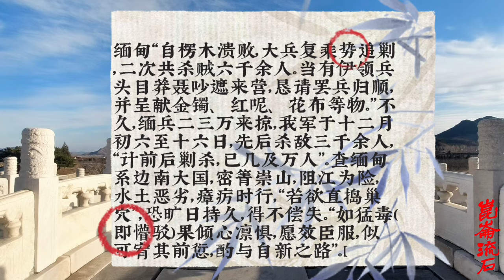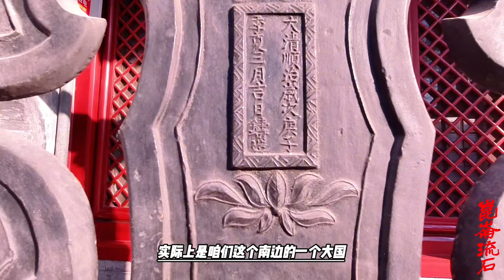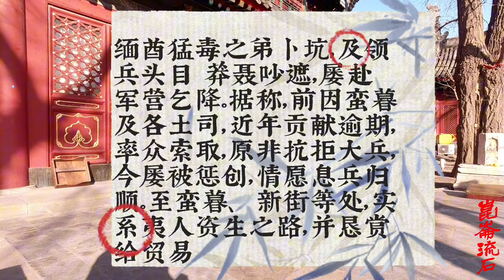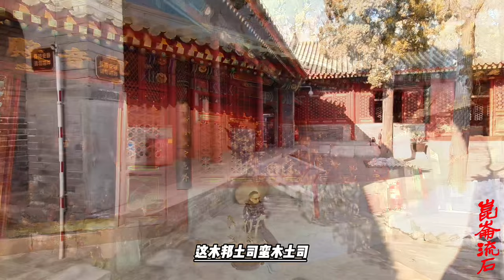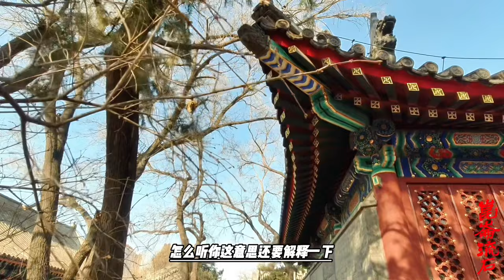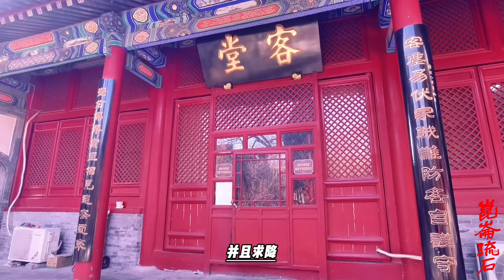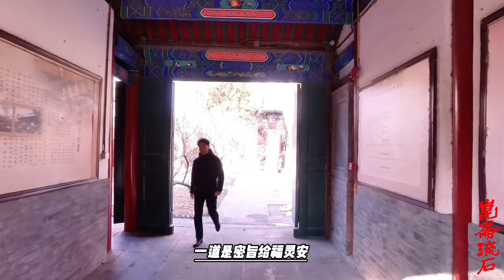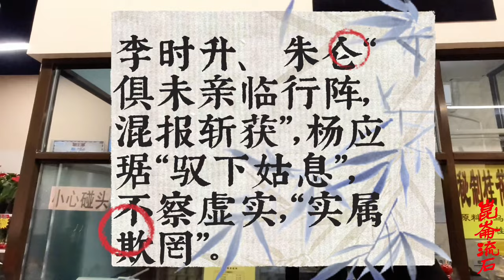白绫赐死，总督为谎言买单了，乾隆一口气杀了前线多位官员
乾隆帝大怒，先后下谕，革杨应琚大学士、云贵总督职，逮捕入都，转押热河避暑山庄，廷讯后，勒令自尽，“暴其罪于天下”，革其次子宝庆知府杨重谷职，并以其笞人至死罪处斩；提督李时升、总兵朱仑、刘德成、乌尔登额等将，亦相继逮治论死。